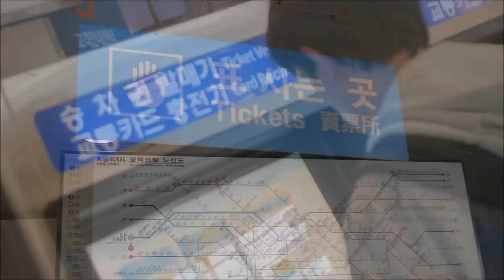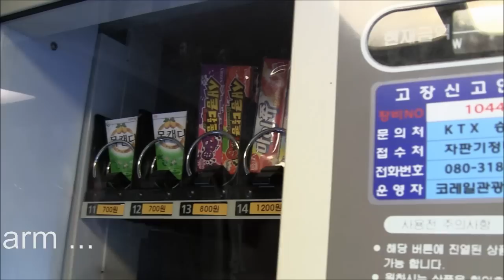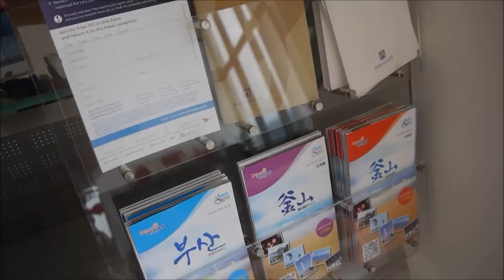Trailblaze Korea in 72 Hours with Darren Bloggie 01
Follow me as i trailblaze korea (Busan) in 72 hours!

Do you enjoy reading and watching my Trailblaze Korea in 72 Hours with Darren Bloggie? If you do, would appreciate it if you can cast a vote for me!

*Voting ends 4th August 2012!